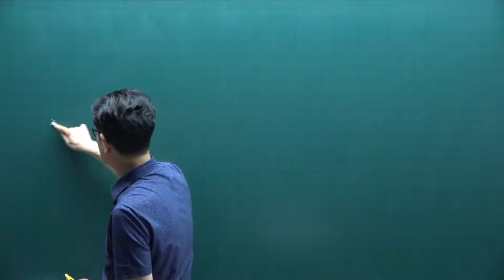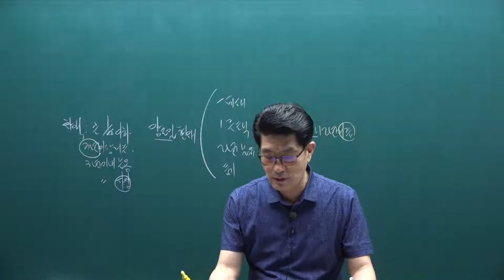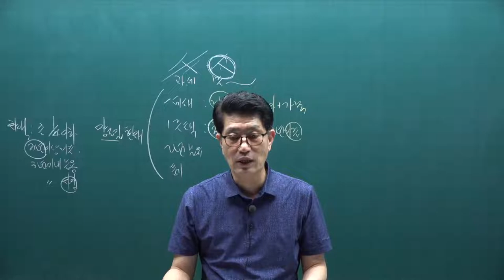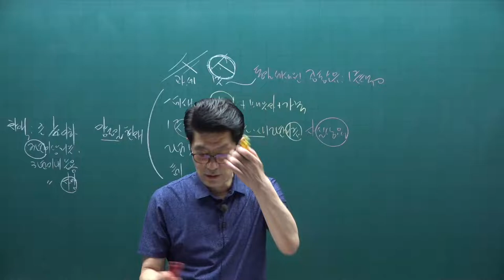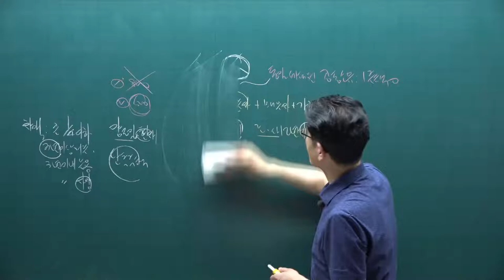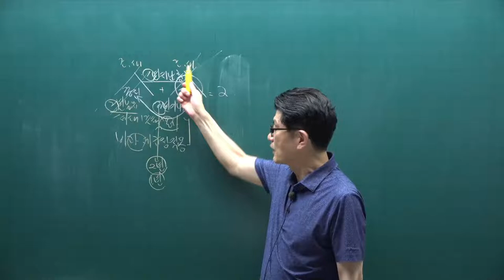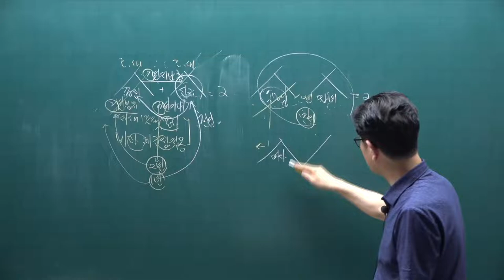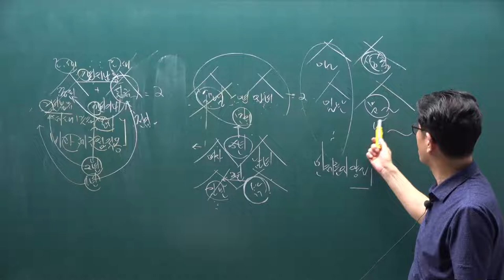[공전무] 2021년 공인중개사 세법 핵심요약 28강